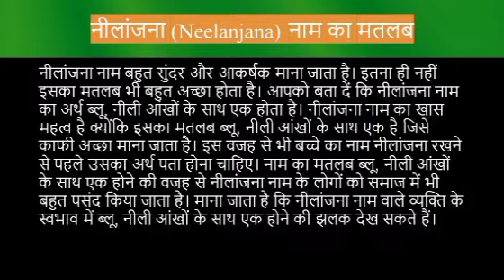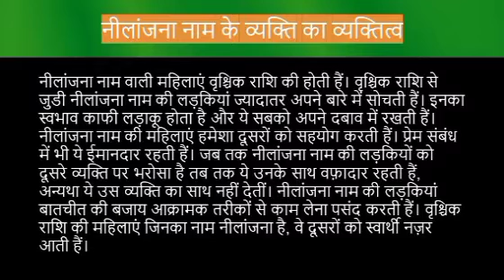Neelanjana name meaning in hindi | neelanjana naam ka matlab kya hota hai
Neelanjana naam ka matlab
Neelanjana name meaning in hindi
Neelanjana naam mane k